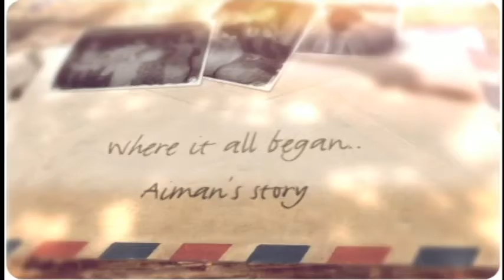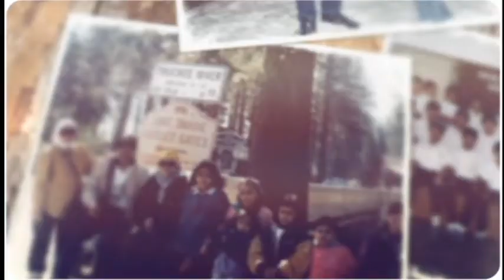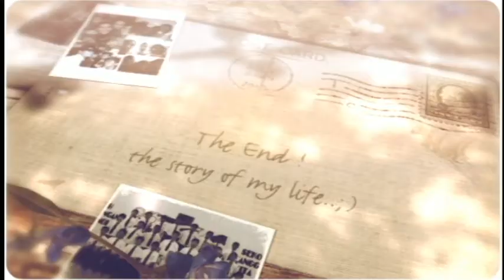Slot 01 Nadrah & Aiman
Our wedding montage videos!